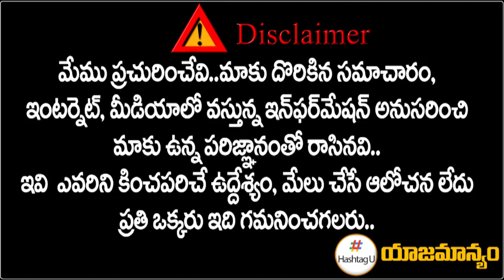బీఆర్ఎస్ కు గుడ్ బై.. కాంగ్రెస్ లో చేరిన పిడమర్తి రవితో Exclusive Interview | T Congress | HashtagU